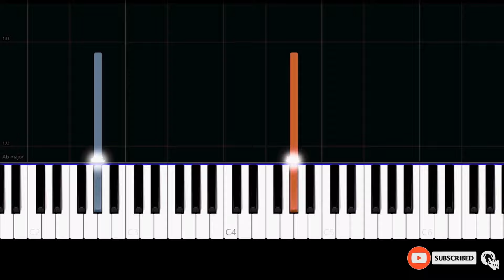Kenny Rogers - Through The Years (Easy Piano Tutorial)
✨ Easy Piano Tutorial/How to play the song "Through The Years" by "Kenny Rogers".

Lyrics:

I can't remember when you weren't there
When I didn't care for anyone but you
I swear we've been through everything there is
Can't imagine anything we've missed
Can't imagine anything the two of us can't do

You've never let me down
You turned my life around
The sweetest days I've found
I've found with you
Through the years
I've never been afraid
I've loved the life we've made
And I'm so glad I stayed
Right here with you

I can't remember what I used to do
Who I trusted, who I listened to before
I swear you've taught me everything I know
Can't imagine needing someone so
But through the years it seems to me

Through all the good and bad
I know how much we had
I've always been so glad
It's better everyday
You've kissed my tears away
As long as it's okay
I'll stay with you

When everything went wrong
Together we were strong
I know that I belong
Through the years
I never had a doubt
We'd always work things out
I've learned what life's about
By loving you

Through the years
It's better everyday